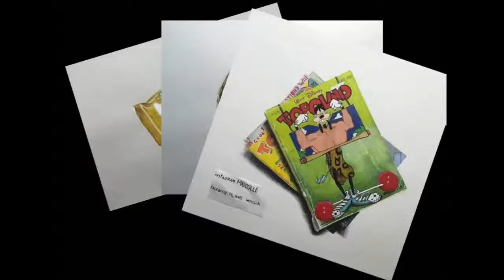SONO MAI STATO DAVVERO INNAMORATO? - 10MDV